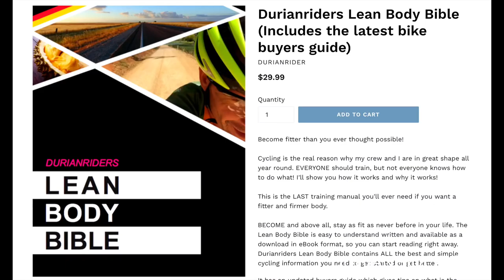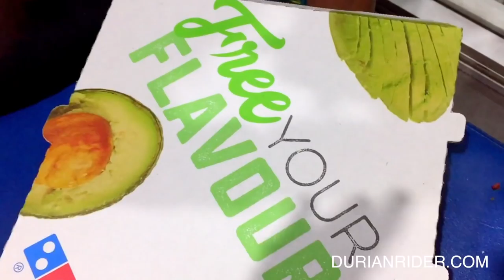5 Things Every Vegan Should Know If They Want The Best Results